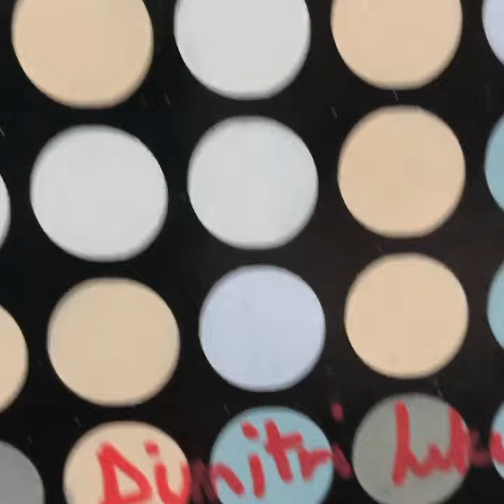Son of a Man - by Pointillist artist Dimitri Likissas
Hundreds of hand painted dots. Optical art. The spaces between the dots disappear the further we are away to the work.